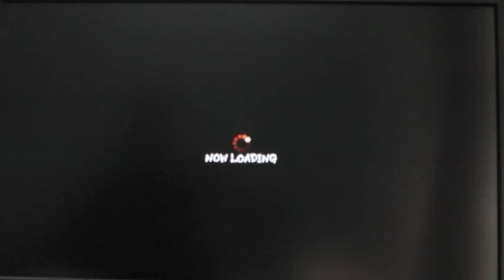2010Jul10-3 SSF4 Alioune Sensei (Cammy) vs IMX (Zangief) 3/4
This guy is defintaely the best player in Europe and very talented. When he mained Sagat I could not beat him and now he's using Cammy, not much has changed. D44Bas (Alpha3 and CVS2 master) feels Alioune has the best Cammy in the world. Watch and enjoy